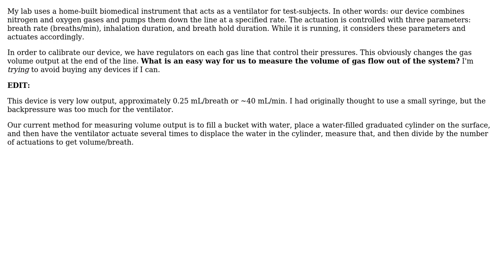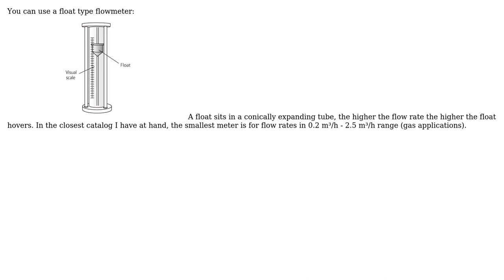Engineering: Measuring gas flow from a low-output device (2 Solutions!!)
Engineering: Measuring gas flow from a low-output device

With thanks & praise to God, and with thanks to the many people who have made this project possible! | Content (except music & images) licensed under CC BY-SA | Music | Images & others | With thanks to user questionable_code user mart user kamran and the Stack Exchange Network Trademarks are property of their respective owners. You are responsible for your own actions.